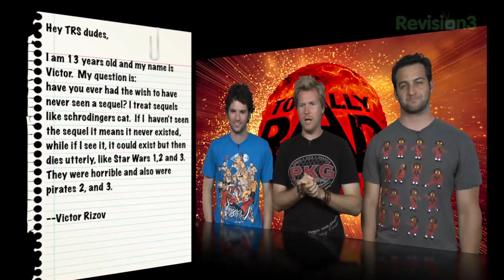Are there any movie sequels you wish you never watched?